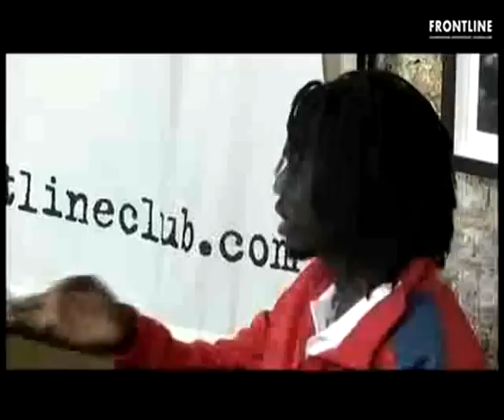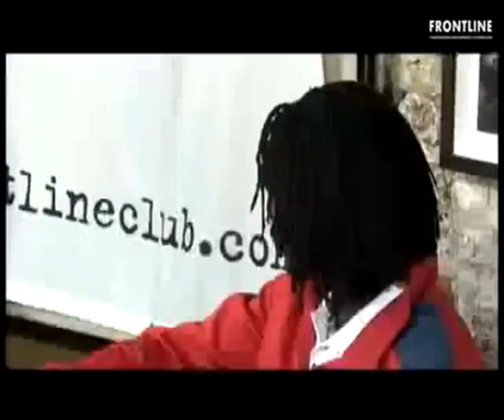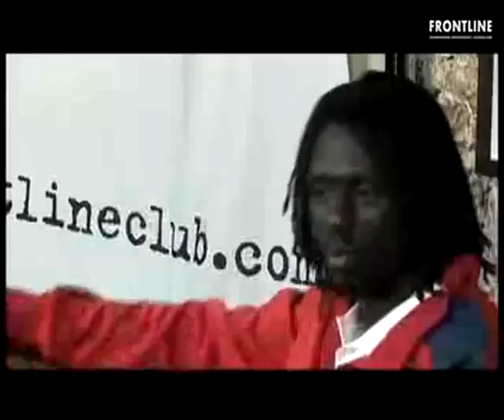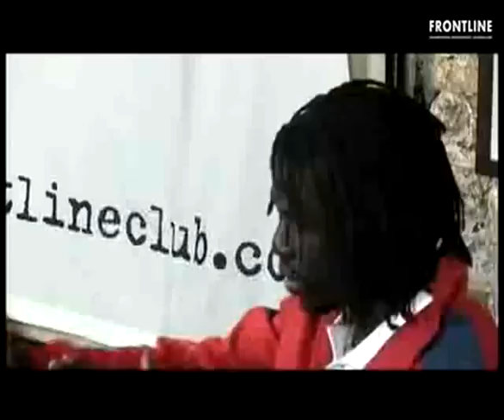Insight with Emmanuel Jal: From Child Soldier to Rap Artist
13/10/2009 - With Andres Ilves, chair of Peace Direct and BBC journalistThis event will be filmed by CNNFrom child soldier to hip hop artist invited to perform at Nelson Mandela's 80th birthday celebrations, Emmanuel Jal's story is a remarkable one of transformed life.Born in Sudan in the early 1980s, Emmanuel Jal spent six years fighting with the rebel forces in his country's civil war before he was rescued in his early teens by British aid worker, Emma McCune and smuggled to Nairobi.In his book Warchild: A Boy Soldier's Story, Emmanuel Jal describes how music helped him deal with the pain of his experiences from the time aged around seven years that he was separated from his family and forced to fight with rebel forces.Emmanuel Jal has continued to use music to speak out on injustice and against the terror that many continue to encounter in their lives. He will be at the Frontline Club to perform and to talk about his life and continued fight to help children in Sudan.